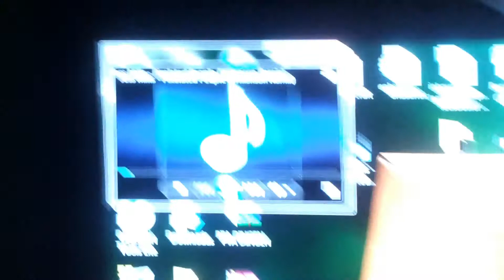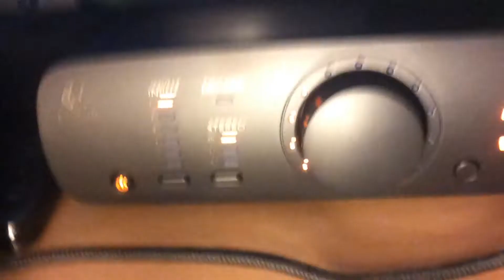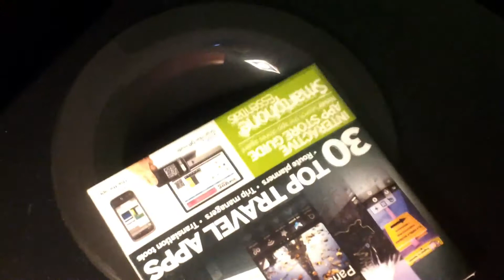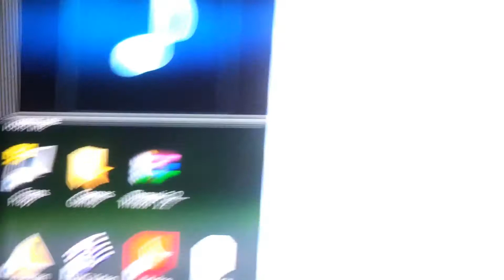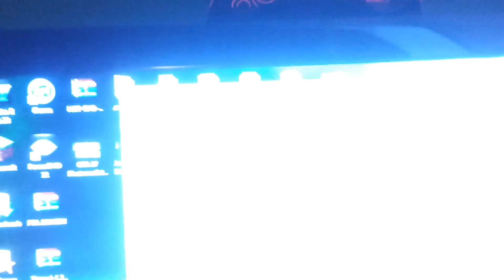Logitech Z-906 Bass Test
Logitech Z-906 Bass Test, filmed with a Samsung Galaxy S II.